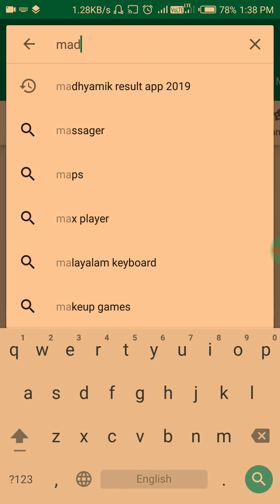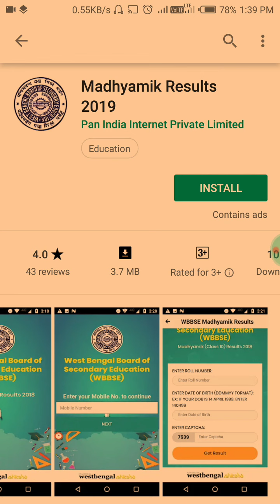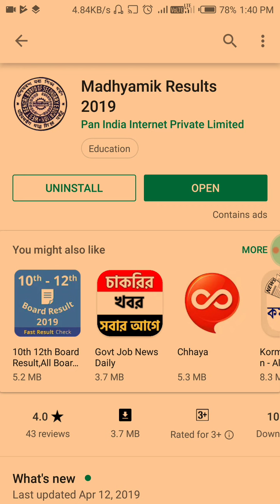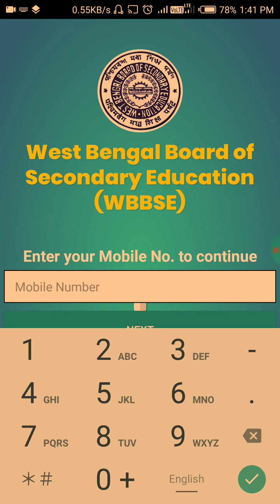Madhyamik result 2019|| মোবাইল App থেকে জানুন Madhyamik Result.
মোবাইল App থেকে জানুন Madhyamik Result.
मध्यमाक परिणाम2019.
mobile app for madhyamik result.